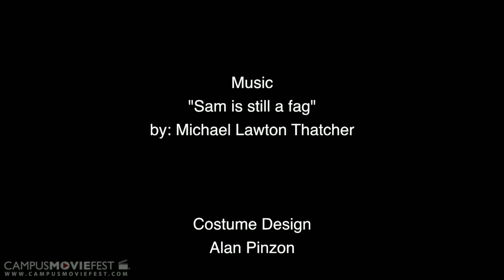Sick as a Dog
A pet tears up it's owner's house when the owners are out.

Created by Patrick Danger and the Rowdy Rough Boys at University of South Florida in 2013 as part of Campus MovieFest, the world's largest student film festival.

Sick as a Dog Cast & Crew :
Samuel Patrick Bips - Captain, Writer, Director, Cinematographer, Producer, Editor.
with
Kimberly Lindner - Actor